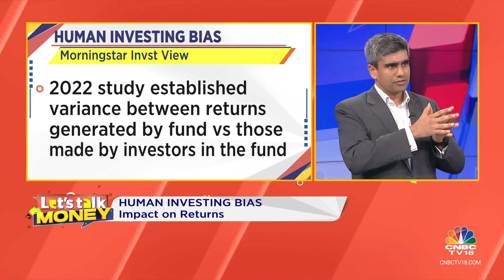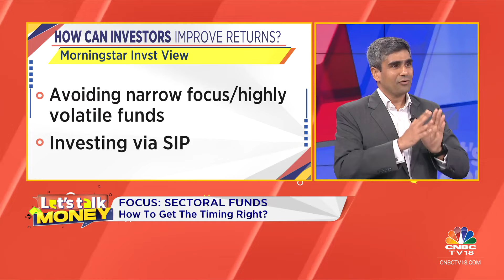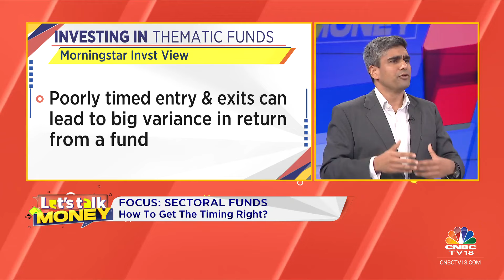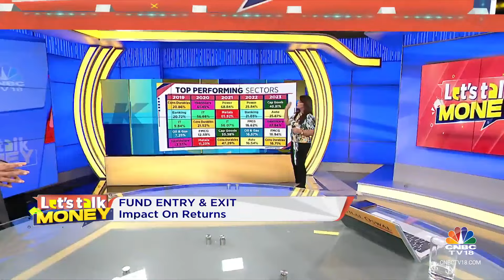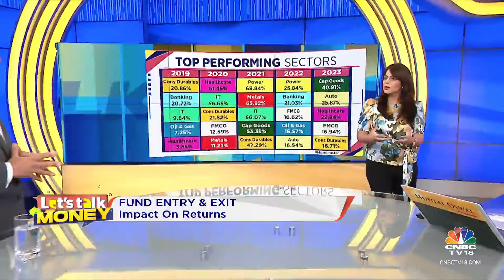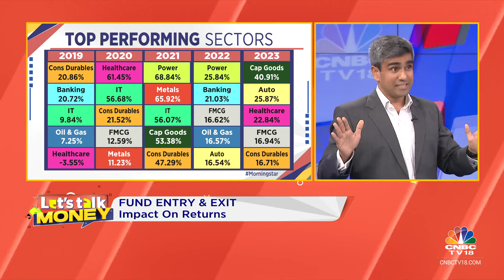Understanding Human Investing Bias & Its Impact On Returns | Let's Talk Money | CNBC TV18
In this segment of Let's Talk Money, Surabhi Upadhyay discusses the risks & benefits of investing in sectoral or thematic funds with Kaustubh Belapurkar, Director of Fund Reasearch at Morningstar investment advisors India.

n18oc_business